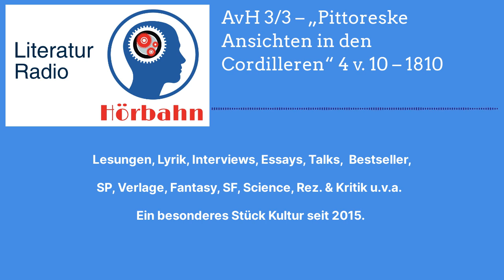AvH 3/3 – „Pittoreske Ansichten in den Cordilleren“ 4 v. 10 – 1810 | Literatur Radio Hörbahn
Alexander von Humboldt – 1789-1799 - Sämtliche Schriften

Forschung in Paris

AvH 3/3 – „Pittoreske Ansichten in den Cordilleren“ (4 v. 10) – 1810

(Hördauer 27 Minuten)

Gesammelte Schriften von Alexander von Humboldt

In dieser Reihe hören Sie zahlreiche Originaldokumente aus den unterschiedlichsten Wissensgebieten. Zu jedem Kapitel, d. h. zu jedem Jahrzehnt, ist ein Expertengespräch geplant. es soll die Zusammenhänge und Hintergründe beleuchten. Hier werden die Herausgeber der sämtlichen Schriften, Oliver Lubrich und Thomas Nehrlich, zur Verfügung stehen. FachwissenschaftlerInnen (z. B. Klimaforschung, Botanik, Zoologie, Geologie, Medizingeschichte und Geschichte) werden punktuell einbezogen werden. Moderieren wird der Initiator des Radio-Podcasts Uwe Kullnick. Vorgesehen ist, dass jeweils am 1. und 3. Mittwoch jeden Monats eine Sendung im Programm erscheinen wird. Lassen Sie sich inspirieren von Alexander von Humboldts Entdeckungen, Erfahrungen und dem Ton seiner Zeit. Er selbst forderte uns auf: "Mein Leben sucht in meinen Schriften!"

ALEXANDER VON HUMBOLDT geboren 1769 in Berlin, gestorben 1859 ebenda, studierte in Frankfurt an der Oder, Göttingen, Hamburg und Freiberg u. a. Kameralistik und Hüttenwesen (1787–1792). Zusammen mit dem französischen Arzt Aimé Bonpland unternahm er eine fünfjährige Forschungsreise durch die spanischen Kolonien in Amerika (1799–1804). Die Ergebnisse seiner Expedition veröffentlichte er in 29 Bänden als Voyage aux régions équinoxiales du Nouveau Continent (Paris: 1805–1838).

Eine zweite außereuropäische Forschungsreise unternahm er 1829 durch Russland und Sibirien.In drei Bänden erschienen sie unter dem Titel Asie centrale (1843). Auf Deutsch verfasste er die Ansichten der Natur (1808, 1826, 1849). Außerdem den fünfbändigen Kosmos (1845–1862), den er bis zu seinem Tod 1859 nicht mehr vollenden konnte. Neben seinen Büchern erschienen weltweit rund 800 Aufsätze, Artikel und Essays. Der bei weitem größte Teil dieser bedeutenden Schriften ist nach Humboldts Tod nie wieder gedruckt worden. Sie wurden zu seinem 250. Geburtstag bei dtv zum ersten Mal gesammelt herausgegeben.

Oliver Lubrich ist Professor für Komparatistik an der Universität Bern. In seiner Forschung dokumentiert er die Zeugnisse internationaler AutorInnen aus Nazi-Deutschland – u. a. Thomas Wolfe, W. E. B. Du Bois und John F. Kennedy. Mit Primatologinnen und Ethnologen untersuchte er Die Affekte der Forscher. Mit Neurowissenschaftlern unternahm er Labor-Studien zur experimentellen Rhetorik. Er schrieb Bücher über Shakespeares Selbstdekonstruktion und Postkoloniale Poetiken – Nun Humboldt oder Wie das Reisen das Denken verändert. Oliver Lubrich ist Herausgeber zahlreicher Werke Alexander von Humboldts.

Thomas Nehrlich studierte Literaturwissenschaft in Berlin und Paris. Er forschte an der Freien Universität Berlin und hatte eine Gastdozentur in Long Beach, Kalifornien. Er ist Postdoc am Institut für Germanistik der Universität Bern. 2021 wurde er mit einer Arbeit zu Alexander von Humboldts Publizistik promoviert. Er veröffentlichte Editionen von Werken Alexander von Humboldts und eine Monographie zu Typographie und Interpunktion bei Heinrich von Kleist. Hinzu kam ein Reader zu Theorie und Geschichte der Superhelden.

Uwe Kullnick ist promovierter Biologe. Seine Fachgebiete sind Neuro-(elektro)physiologe, Anthropologie und forensische Sexualpsychologie. Er war Präsident des Freien deutschen Autorenverbandes. Bis heute ist er Präsident des European Chinese Culture Exchange (ECCE) e.V. Im Jahr 2010 wurde er Schriftsteller, Redakteur und Herausgeber. Seit 2015 ist er Gründer und Leiter des Podcast-Radios Literatur Radio Hörbahn. Uwe Kullnick macht und ist verantwortlich für zahlreiche Sendungen mit Schriftsteller*innen aus Literatur, Kunst und Wissenschaft, ist außerdem Sprecher und Moderator zahlreicher Radiosendungen, Hörbücher (Lyrik, Prosa) und Informations-Apps.

Tontechnik Jupp Stepprath, Sprecher und Realisation Uwe Kullnick